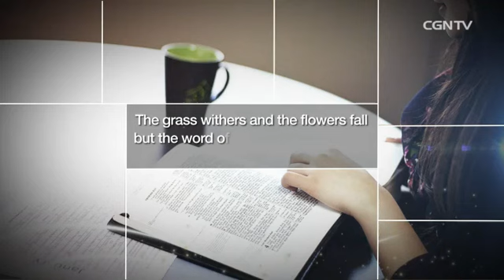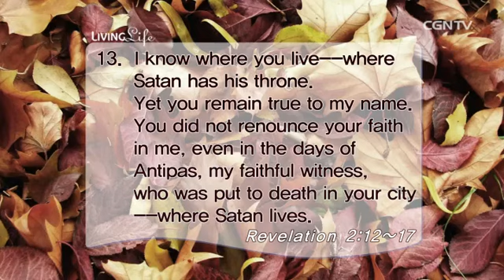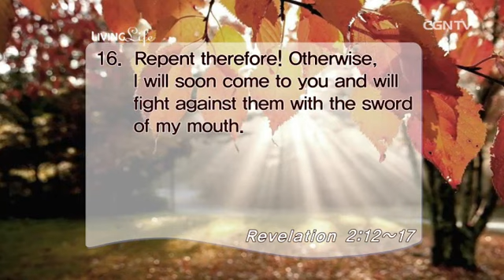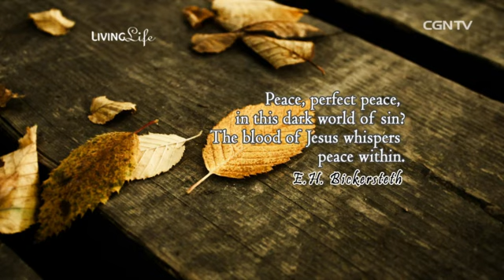[Living Life] 10.25.2014 The Whole Truth (Revelation 2:12–17)